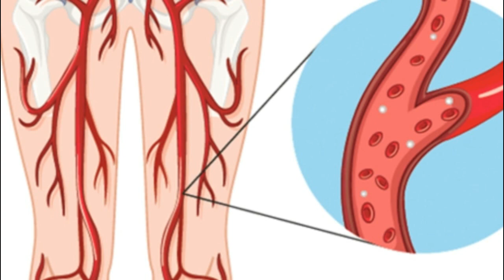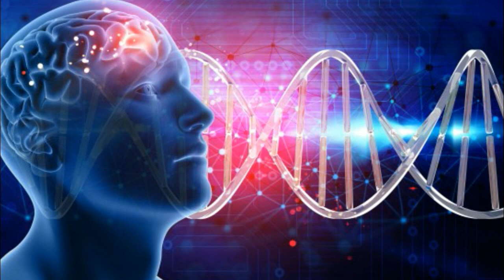सिर से पैर तक शरीर की तमाम ब्लॉक नसों को खोल देगा ये नुस्खा band naso ko kholne ka tarika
Hello Friends, Welcome to  NATURAL VDMS Channel

About :-

सिर से पैर तक शरीर की तमाम ब्लॉक नसों को खोल देगा ये नुस्खा band naso ko kholne ka tarika | NATURAL VDMS

A clot blocks blood circulation through these veins, which carry blood from the lower body back to the heart. The blockage can cause acute pain, swelling, or warmth in the affected leg. Blood clots in the veins can cause inflammation (irritation) called thrombophlebitis
Deep vein thrombosis is a condition in which a blood clot forms in one of the deep-seated veins in your body.

If you have enjoyed ,this video & want me to make more such videos  in future that don't forget to hit LIKE Button & Share it with your friend ..

SO, Share This Magical Home Remedy to your Friends and Relatives!!

1.चेहरे पर दाने से तुरंत कैसे पाएं छुटकारा/Quick Remedy to get rid of small bumps/ pimples, acne

2. अगर आपकी आँख के पास भी ऐसे सफेद दाने Milia है तो ये वीडियो जरूर देखें // Home Remedy for Milia